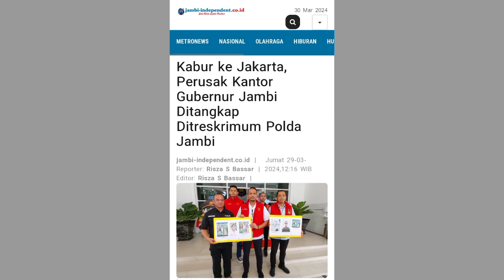Kabur ke Jakarta, Perusak Kantor Gubernur Jambi Ditangkap Ditreskrimum Polda Jambi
JAMBI-INDEPENDENT.CO.ID - Kasus perusakan Kantor Gubernur JAMBI, saat aksi yang dilakukan Komunitas Sopir Batu Bara (KS Bara), terus ditelusuri Ditreskrimum Polda JAMBI.

Satu persatu pelaku perusakan Kantor Gubernur Jambi, berhasil ditangkap dan menjadi tersangka.

Terbaru, Ditreskrimum Polda Jambi berhasil mengamankan satu orang lagi pelaku perusakan Kantor Gubernur Jambi yang sudah masuk Daftar Pencarian Orang (DPO).

Pria ini berinisial ARS, usia 20 tahun. "Dia kita amankan di Jakarta, Jalan Tanah Merdeka, Kecamatan Ciracas, Jakarta Timur," kata Dirreskrimum Polda Jambi Kombes Pol Andri Ananta Yudhistira, Jumat 29 Maret 2024.